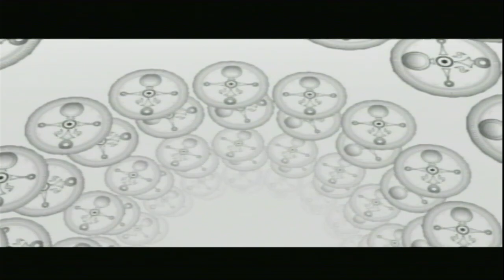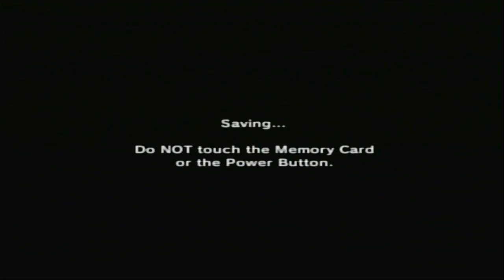Majora's Mask 31 IT'S A BOTTLE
Dubby Be Better